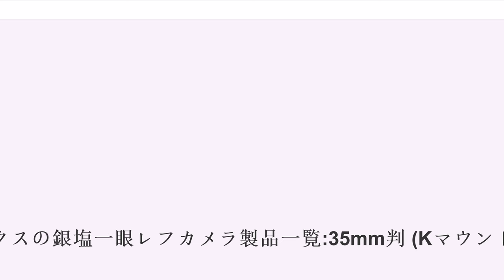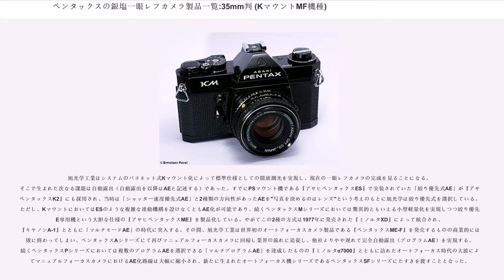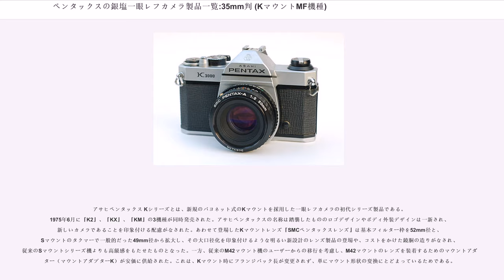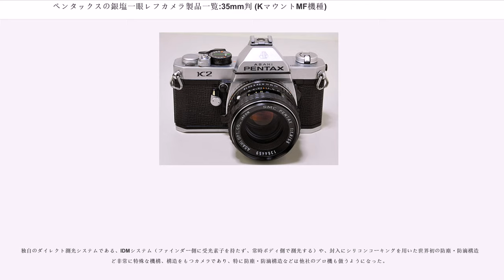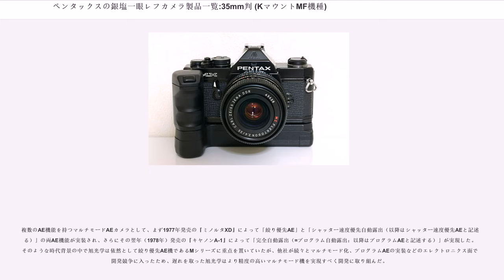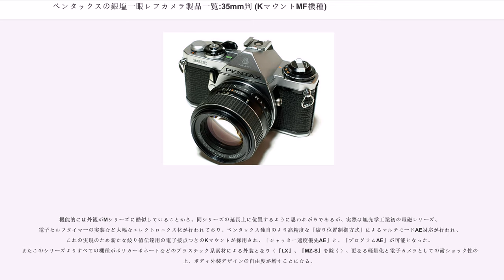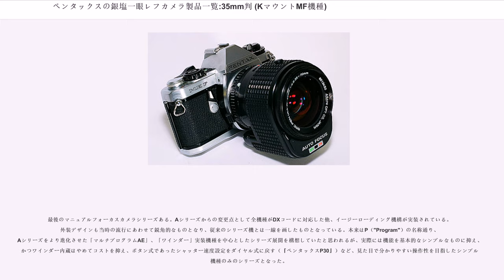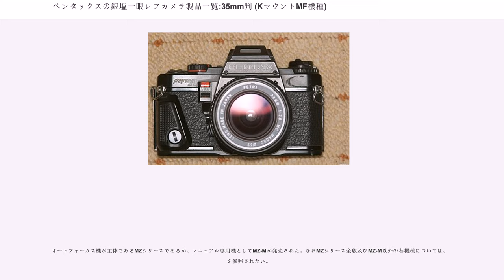ペンタックスの銀塩一眼レフカメラ製品一覧:35mm判 (KマウントMF機種)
この項目では、ペンタックス（旧：旭光学工業）が発売したカメラのうち、レンズマウントにKマウントを採用し、35mm判フィルムを使用するマニュアル一眼レフカメラ製品の一覧記事である。

旭光学工業はシステムのバヨネット式Kマウント化によって標準仕様としての開放測光を実現し、現在の一眼レフカメラの完成を見ることになる。そこで生まれた次なる課題は自動露出（自動露出を以降はAEと記述する）であった。すでにPSマウント機である『アサヒペンタックスES』で実装されていた「絞り優先式AE」が『アサヒペンタックスK2』にも採用され、当時は「シャッター速度優先式AE」と2種類の方向性があったAEを"写真を決めるのはレンズ"という考えのもとに旭光学は絞り優先式を選択している。ただし、KマウントにおいてはESのような複雑な連動機構を設けなくともAE化が可能であり、続くペンタックスMシリーズにおいては驚異的ともいえる小型軽量化を実現しつつ絞り優先AE専用機という大胆な仕様の『アサヒペンタックスME』を製品化している。やがてこの2種の方式は1977年に発売された『ミノルタXD』によって統合され、『キヤノンA-1』とともに「マルチモードAE」の時代に突入する。その間、旭光学工業は世界初のオートフォーカスカメラ製品である『ペンタックスME-F』を発売するものの商業的には失敗に終わってしまい、ペンタックスAシリーズにて再びマニュアルフォーカスカメラに回帰し業界の流れに追従し、他社よりやや遅れて完全自動露出（プログラムAE）を実現する。続くペンタックスPシリーズにおいては複数のプログラムAEを選択できる「マルチプログラムAE」を達成したものの『ミノルタα7000』とともに訪れたオートフォーカス時代の大波によってマニュアルフォーカスカメラにおけるAE化路線は大幅に縮小され、新たに生まれたオートフォーカス機シリーズであるペンタックスSFシリーズにたすきを渡すこととなった。

アサヒペンタックス Kシリーズとは、新規のバヨネット式のKマウントを採用した一眼レフカメラの初代シリーズ製品である。1975年6月に『K2』、『KX』、『KM』の3機種が同時発売された。アサヒペンタックスの名称は踏襲したもののロゴデザインやボディ外装デザインは一新され、新しいカメラであることを印象付ける配慮がなされた。あわせて登場したKマウントレンズ『SMCペンタックスレンズ』は基本フィルター枠を52mm径と、Sマウントのタクマーで一般的だった49mm径から拡大し、その大口径化を印象付けるような明るい新設計のレンズ製品の登場や、コストをかけた鏡胴の造りがなされ、従来のSマウントシリーズ機よりも高級感をもたせたものとなった。一方、従来のM42マウント機のユーザーからの移行を考慮し、M42マウントのレンズを装着するためのマウントアダプター（マウントアダプターK）が安価に供給された。これは、Kマウント時にフランジバック長が変更されず、単にマウント形状の変換にとどまっているためである。

しかし、見た目の印象は異なるものの、K2以外の普及型機種はカメラの内部構造、各部レイアウトは従来のSP系シリーズを踏襲している。同じく、Kシリーズの各種アクセサリーの多くが従来のSP系のものと互換性をもっている。その一方で、旭光学工業のペンタプリズムへの銀蒸着ペンタプリズムが社内基準に達したことにより実装され、従来のPSマウント機シリーズでは暗いと指摘されていたファインダーが明るくなったことや、内蔵露出計がCdSからSPDに変更され応答速度が速まっている。

翌年（1976年）、小型軽量一眼レフカメラの需要が高まる中、大幅に小型軽量化されたペンタックスMシリーズが登場すると主力はそちらに移り、シリーズとしては短命に終わった。

なおペンタックスがM42マウントからKマウントに切り替えた時期は、ニコンが旧ニッコール（いわゆるガチャガチャ）からAi化し、キヤノンはFLからFD化、ミノルタは旧SRからMC化、オリンパスはOMシリーズをリリースするなど、国内大手メーカーが新世代に移行する時期でもあった。

新たな時代と実質的な需要である「小型軽量化」、「電子化によるAE化」、「システムの充実」を目指し、特に当時の小型軽量一眼レフカメラの代表格であったオリンパスのOMシリーズへの対...